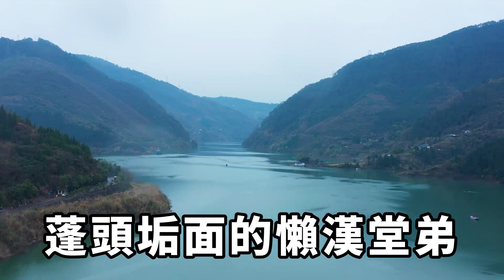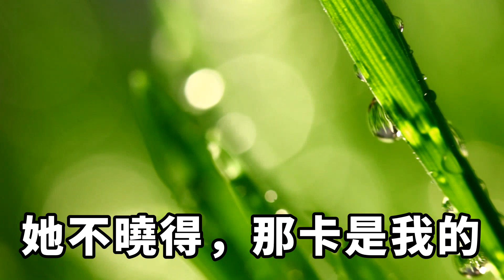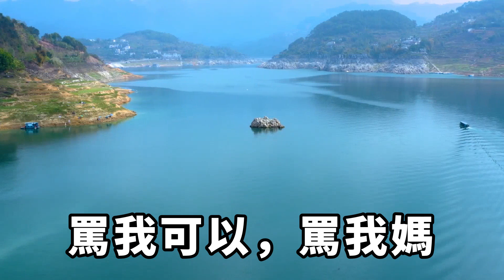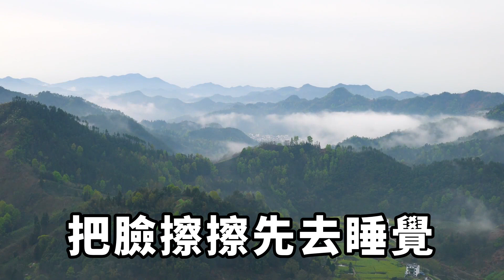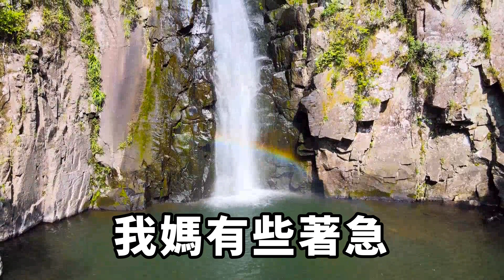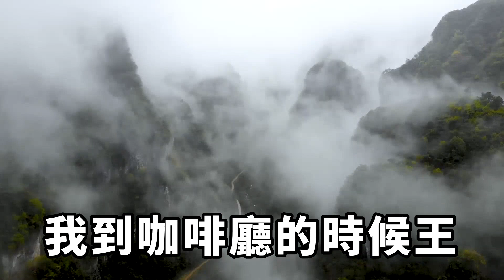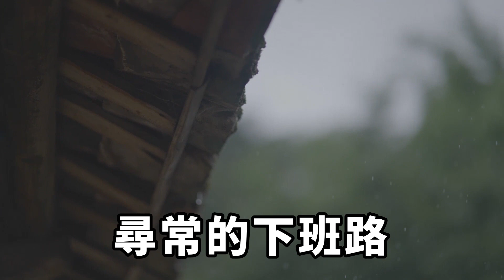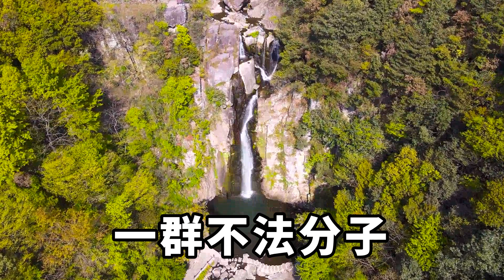我媽給了我一套房，我嫂子挺著五個月的孕肚，當即開始撒潑，寫我的名她就打掉孩子，我忍無可忍，反手就是一巴掌她傻眼了【人間清醒】家庭倫理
大學畢業，我媽給了我一套房。
我嫂子挺著五個月的孕肚當即開始撒潑。
你這房要是寫蘇琴的名，我就把你孫子打掉。
我媽把房本交給我，冷眼看著她。
那你就去吧，反正不是我家的種。
嫂子不知道，我哥不過是個養子。
苦熬四年，我總算是大學畢業了。
領畢業證書那天，我媽在臺下看著我淚眶盈盈。家庭倫理